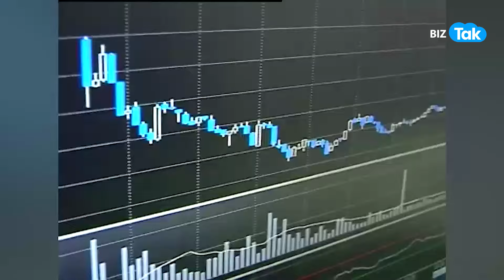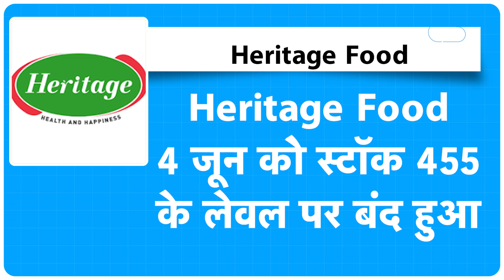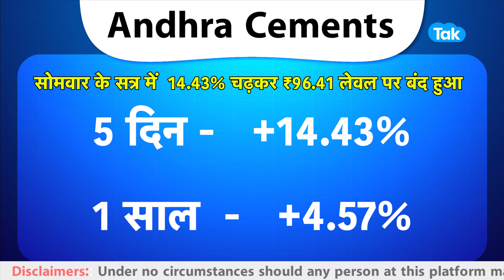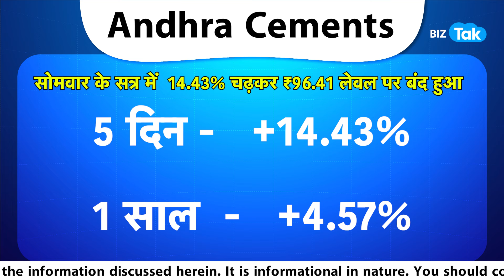TDP के Chandrababu Naidu ने निवेशकों को किया मलामाल !|BIZ Tak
A diversified  businesses in cement, heavy engineering, sugar, power and hospitality sectors, has gained the most  since the election results were declared last Tuesday.
Amara Raja Batteries, Heritage Foods,  Andhra Sugar, KCP These 4 stocks will be in focus after the Lok Sabha elections.
BizTak Premium ज्वाइन करने के लिए क्लिक करें .